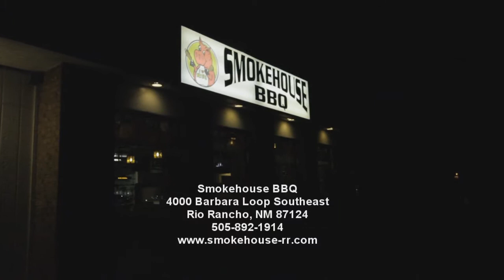September 12, 2011 Concert Report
Like BBQ??  Watch this episode to find out how you can get something FREE at the Smokehouse in Rio Rancho (528/Barbara Loop)